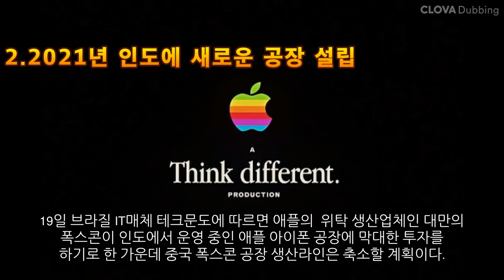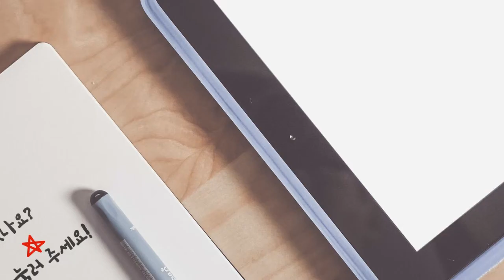[News] 8월 3주(금) 테슬라(Tesla), 보잉(Boeing), 델타(Delta), 옥시덴탈(OXY), 아마존(Amazon), 애플(Apple)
-테슬라(Tesla)  파나소닉, 美 기가팩토리에 1억 달러 투자
-아마존(Amazon) 코로나시대 역발상 건물매입 3500명 채용계획, 클라우드 업체 랙스페이스 투자협상 진행
-애플(Apple)  시가총액 2조 달러 돌파...1조 달러 돌파 단 2년 만에, 2021년 인도에 새로운 공장 설립
-보잉(Boeing) 9개월만에 처음으로 737 맥스 계약 체결, 지난 5월 이어 ‘2차 명예퇴직’ 추진
-델타(Delta) 미 교통부 “미-중 항공편 두 배로 늘릴 것”
-옥시덴탈(OXY) 일부 콜로라도, 유타 자산을 13억 3천만 달러에 매각